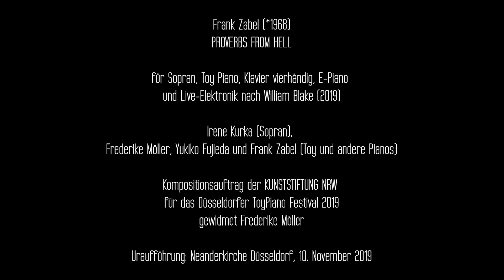Frank Zabel: PROVERBS FROM HELL für Sopran, Tasteninstrumente und Live-Elektronik (2019)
Frank Zabel (*1968):
PROVERBS FROM HELL
für Sopran, Klavier vierhändig, Toy Piano, E-Piano und Live-Elektronik (2019)
nach Texten aus William Blakes The Marriage of Heaven and Hell
- gewidmet Frederike Möller

Kompositionsauftrag der Kunststiftung NRW für das Düsseldorfer ToyPiano Festival 2019
Livemitschnitt der Uraufführung: 10. November 2019, Neanderkirche Düsseldorf

Ton und Live-Sound:
Joan Lennard Schubert, Tonmeister